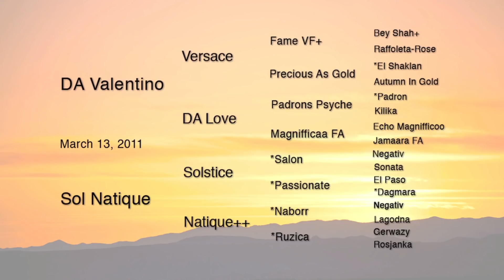Soltire TO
after click over link please wait for few second and click SKIP Ads